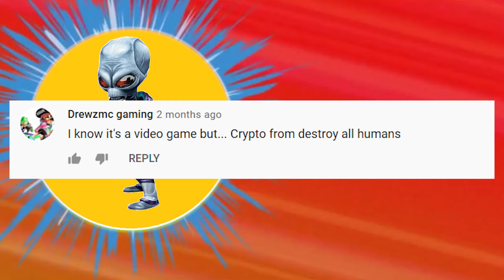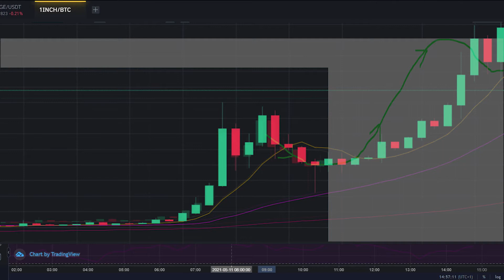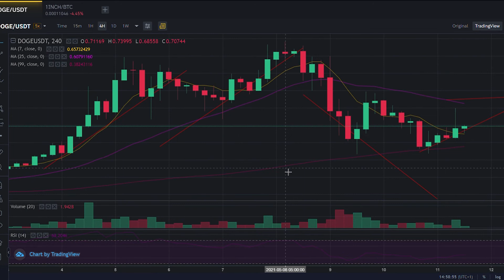❗DOGE COIN EMERGENCY UPDATE❗ [It's Happening]